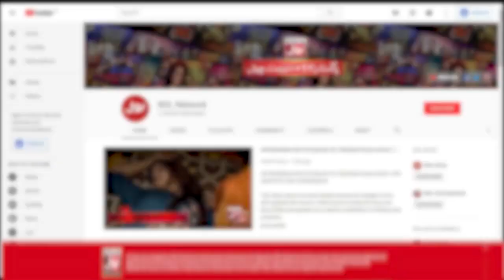Anoushey Ashraf Ko Pakistran Me Kis Se Khatra Hai?| The Insta Show With Mathira | BOL Entertainment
In this exclusive interview, Anoushey will share fascinating insights into her journey, providing glimpses of her life behind the camera and her adventures in the limelight. Join us as we delve into candid moments, explore her inspirations, and hear her thoughts on various topics, including her passions, latest projects, and experiences in the industry.

Anoushey Ashraf Ko Pakistran Me Kis Se Khatra Hai?